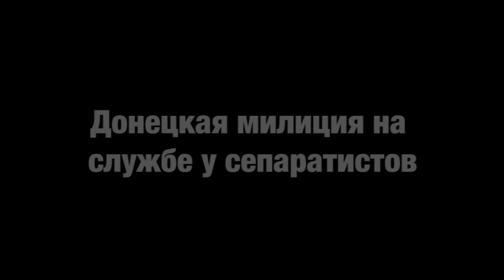Донецкая милиция на стороне сепаратистов - Донецкая правда